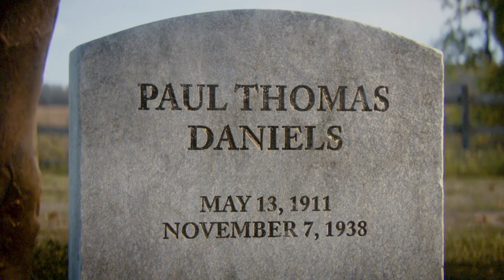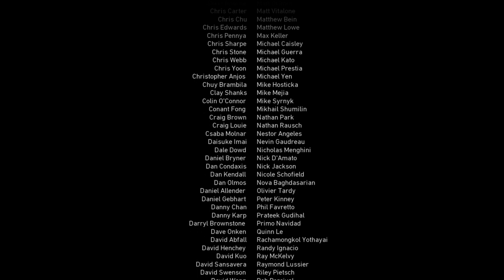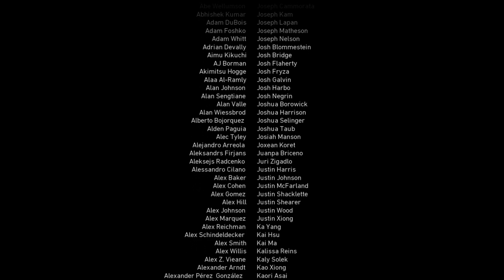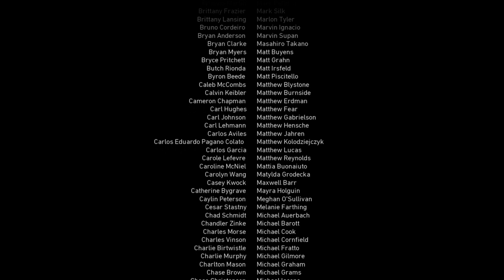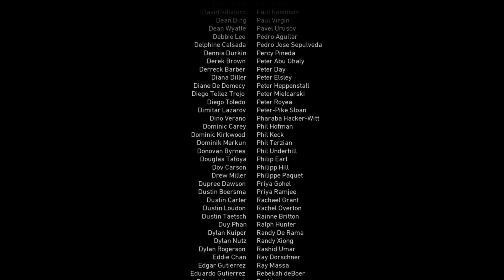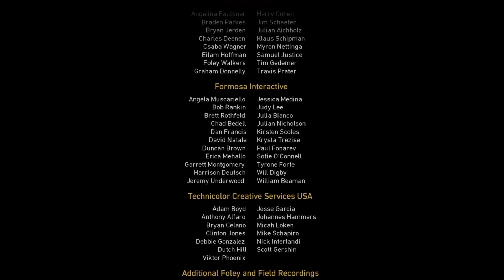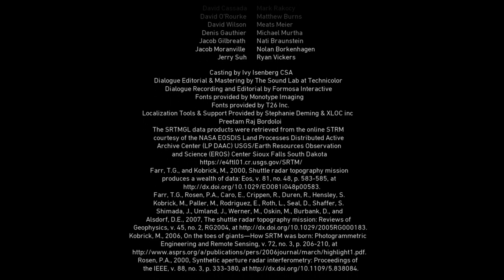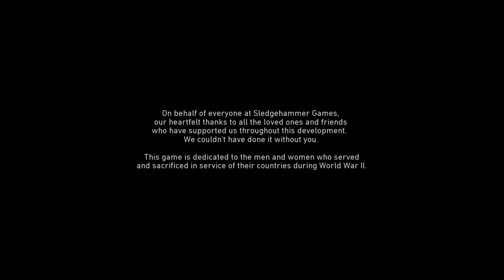Call of Duty World War 2: Teil 16 - Epilog - Niemand wird zurückgelassen [PS4][deutsch/german]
Letzte Folge der Story von Call of Duty World War 2